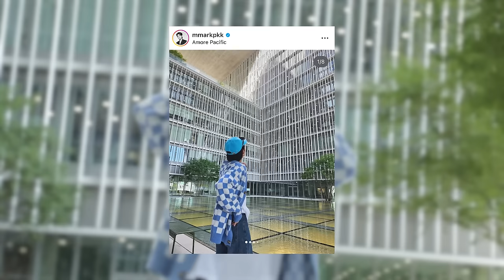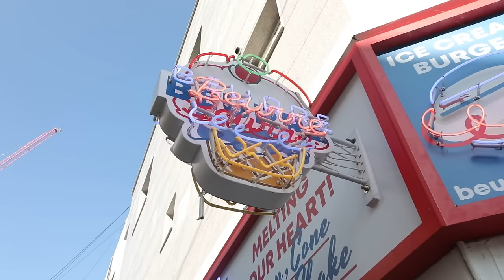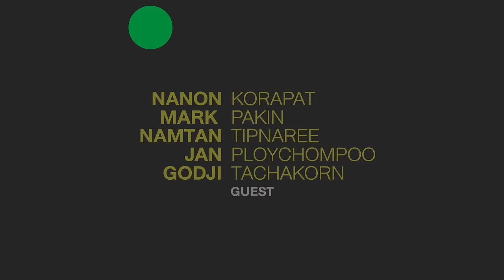แบ่งทีมชอปที่ชองซู - แข่งเกมล่าเงินที่เกาหลี | ARM SHARE EP.140 [Eng Sub]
ไปเที่ยวเกาหลีใต้กันต่อกับ นนน, มาร์ค, น้ำตาล, แจน, ก๊อตจิ และอาร์ม
EP. พาไปชอปย่านซองซูดง และ เล่นเกมล่าเงินวอนกันต่อ งานนี้เกมผลิกไปมาสุดๆ  เอาใจช่วยนะแก!